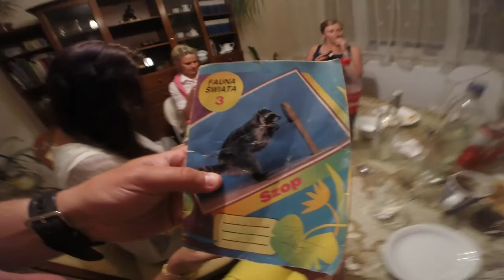201408 Kubusia Puchatka